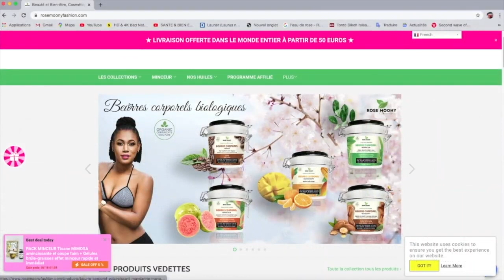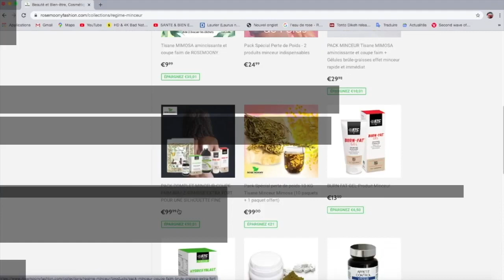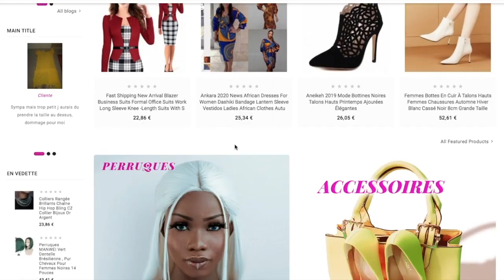Nettoyez les pores et éliminez les taches sombres, Réparez la peau endommagée...